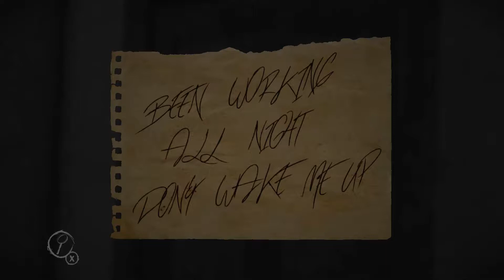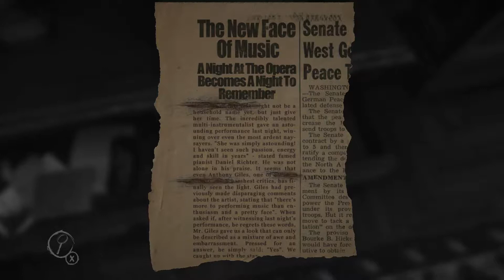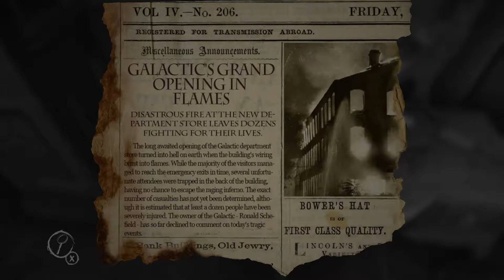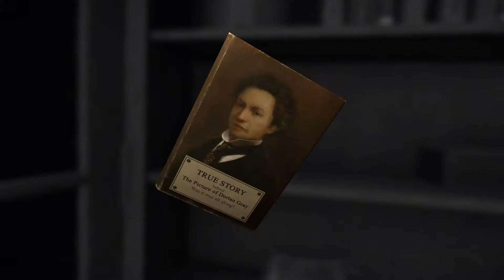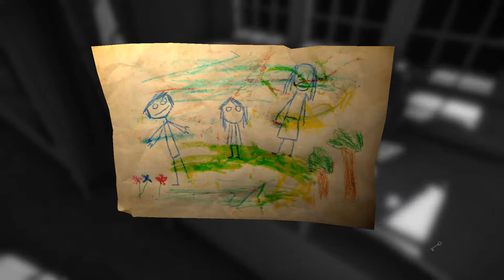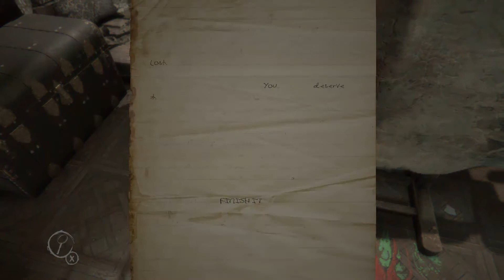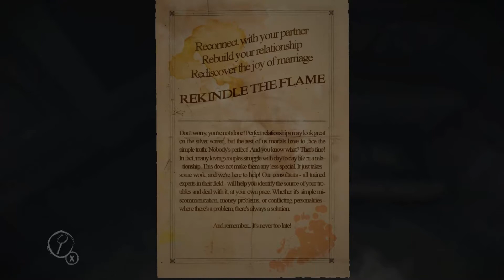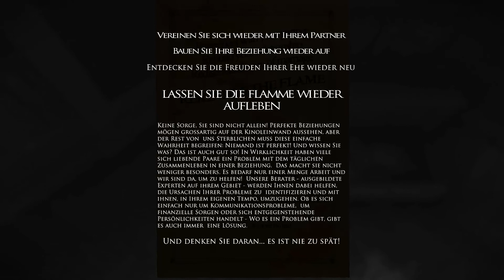LAYERS OF FEAR [Let's Play | Deutsch | Blind | Part 2] Tiefer Fall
►Layers of Fear - Schichten von Furcht und Wahnsinn▼
Wie viel Schmerz und Trauer kann die Psyche eines Menschen vertragen?
Man erlebt den seelischen Absturz eines ehemals sehr erfolgreichen Künstlers. Welche Ereignisse haben dazu geführt? Was ist Realität, was ist Fiktion? Wird er noch mehr verlieren? Wie kann er seinem eigenen wirren Kreislauf entkommen?
Antworten sucht er in seiner Kunst - der richtige Weg?

Skype: KiLLaHrouz21
Steam: KiLLaHrouz21
PSN: KiLLaHrouz21

►Spiel-Informationen:▼
Layers of Fear
Plattform: PC
Genre: Psycho-Horror, Adventure
Entwickler: Bloober Team SA
Publisher: Aspyr
Erscheinungsjahr: 2016